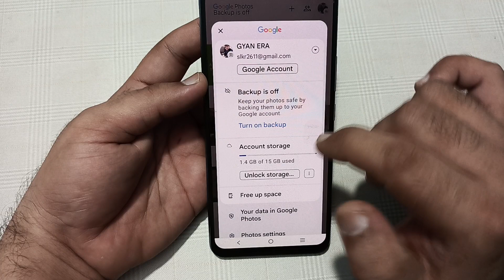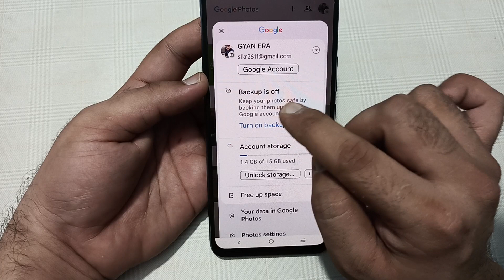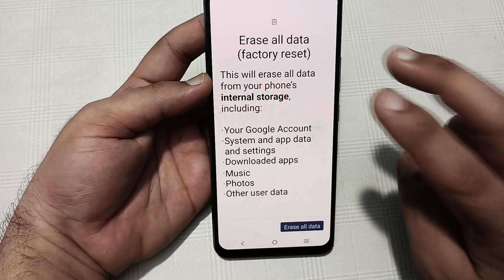Vivo t3x ka storage kaise badhaen, how to increase storage in Vivo t3x